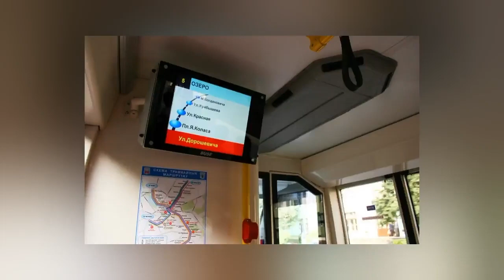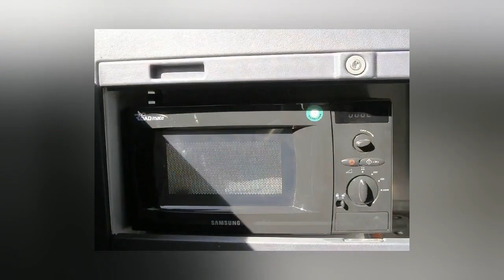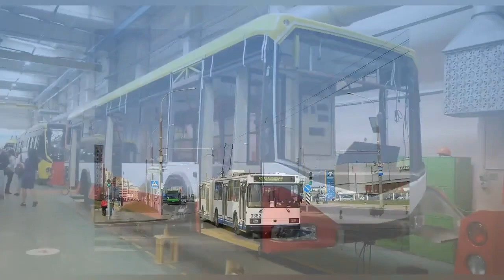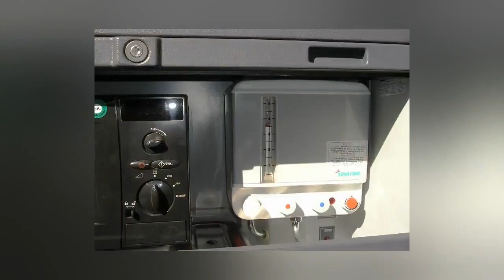Минск, Беларусь. Грамадскі транспарт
Мінск, Беларусь. Грамадскі транспарт
Минск, Беларусь. Общественный транспорт
Minsk, Belarus. Public Transport

Аператары:
ГП Минсктранс, Минский автомобильный завод, ОАО Управляющая компания холдинга «Белкоммунмаш», Музей городского пассажирского транспорта, ЧТУП Автобус-Тур - Ecolines Belarus, ИП «Тур Транс Компани», ЗАО Белорусский спутник, БелЕвролайнс, ИП, ООО Стройтур, ЧУП Белавтотурист, Государственный пограничный комитет Республики Беларусь, ИЧУТП "Байертранс", ООО «Валеокарс», Антонар, ГП Минский метрополитен

1609 фатаграфіі

Прыемнага прагляду!